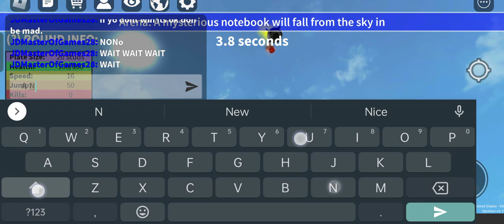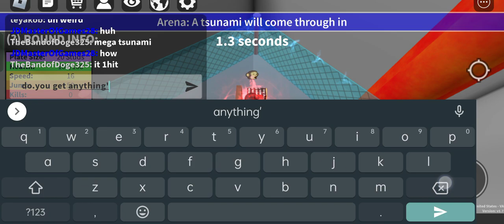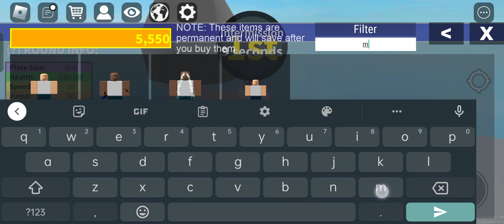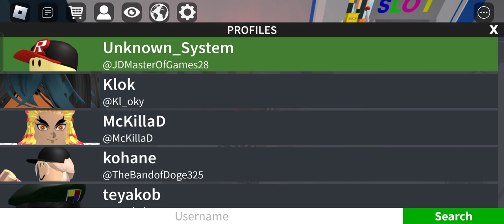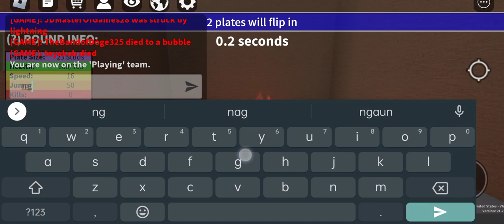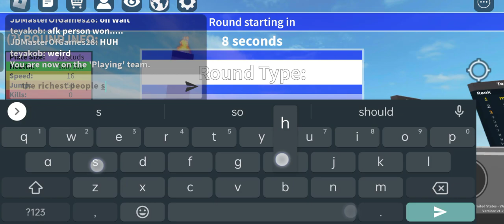playing plates of fate cus why not